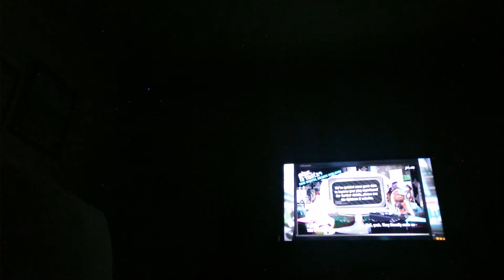Playing part 3 of Splatoon 2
Looking at part 3 of Splatoon 2